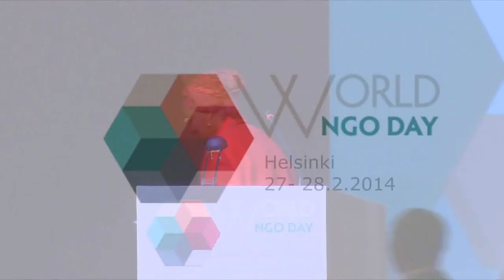Ms. Aicha Bah Diallo, Vice president NGO-UNESCO Liaison Committee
Introduction Speech: "Universal Education - NGOs & Private Enterprises" Panel at World NGO Day

Ms. Aicha Bah Diallo, Vice president NGO-UNESCO Liaison Committee, Chair of Forum for African Women Educationalists FAWE and Former Minister of Education of Guinea (Guinea / France)